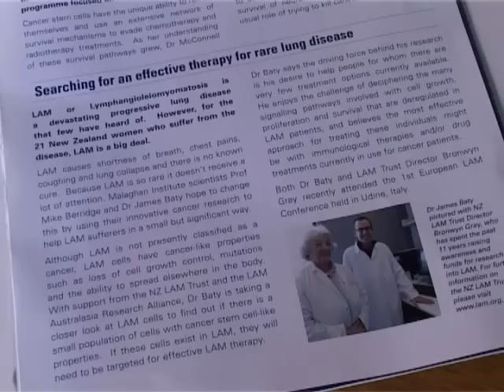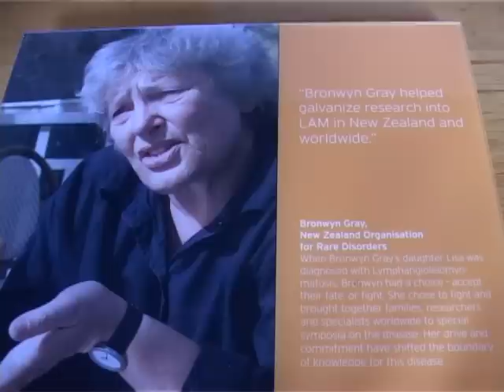Bronwyn Gray LAM Webisode #2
In her second webisode, Bronwyn Gray talks about how the New Zealand LAM Charitable Trust has raised awareness and funds for medical research into the rare progress lung disease, Lymphangioleiomyomatosis (LAM).